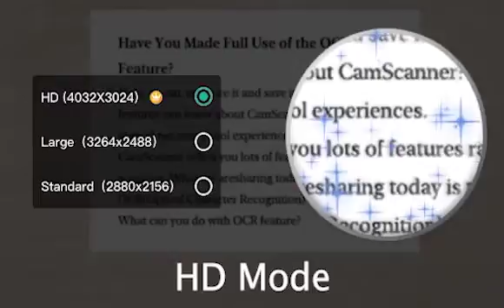camscanner user book